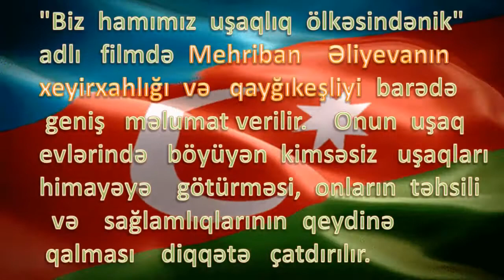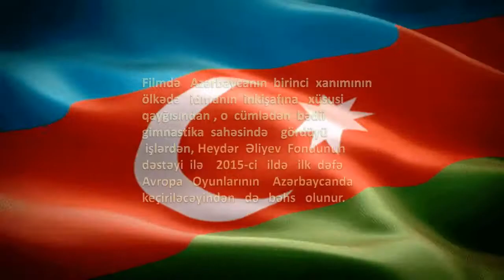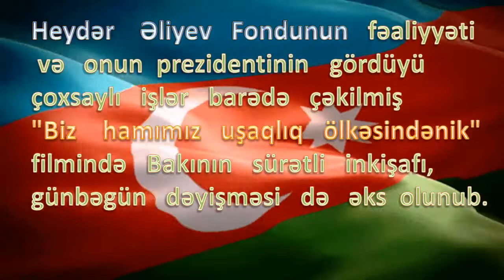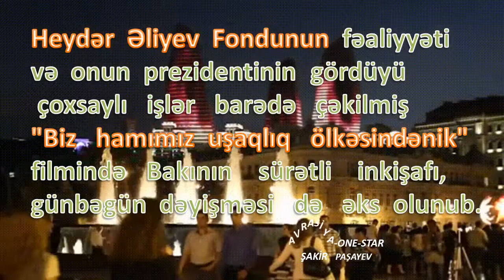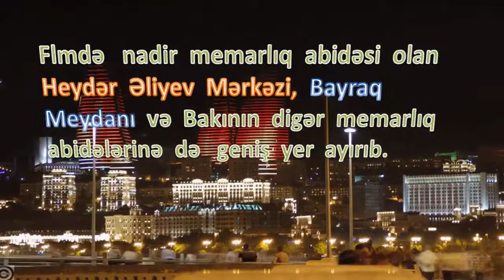Mehriban Əliyevaya həsr olunmuş - "Biz hamımız uşaqlıq ölkəsindənik” filmi!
“Biz   hamımız     uşaqlıq    ölkəsindənik”

Rusiyanın “Rossiya 24” telekanalında Azərbaycanın birinci xanımı, Heydər Əliyev Fondunun prezidenti Mehriban Əliyevaya həsr edilmiş “Biz hamımız uşaqlıq ölkəsindənik” (“Все мы родом из детства”) adlı sənədli film nümayiş olunub.

Filmdə Mehriban Əliyevanın çəkildiyi “Danışan məktub” filmindən kadrlar göstərilir, həmin filmdə əsas rollardan biri olan Validə obrazını onun oynadığı qeyd edilir.

Mehriban Əliyevanın rəhbəri olduğu Heydər Əliyev Fondunun yüzlərlə insana köməklik göstərdiyinin vurğulandığı filmdə belə ailələrdən birinin də balaca İmranın ailəsi olduğu bildirilir. Qeyd olunur ki, bədbəxt hadisə nəticəsində ağır zədə almış İmran məhz Fondun dəstəyi ilə yenidən normal həyata qayıdıb.

Filmdə Mehriban Əliyevanın ali təhsil aldığı və həkim işlədiyi illərdən də bəhs edilir.

Filmin yaradıcı heyəti Mehriban Əliyevanın ölkənin inkişafına, Bakının memarlığına xüsusi önəm verdiyini vurğulayır, Azərbaycanda Müasir İncəsənət Muzeyi kimi yeni incəsənət və mədəniyyət mərkəzlərinin yaradıldığını qeyd edir.

Filmdə UNESCO-nun baş katibi İrina Bokova, Fransa Senatının üzvü Natali Qule Mehriban Əliyevanın Azərbaycanın xaricdə tanıdılması istiqamətində gördüyü işlərdən danışırlar. Aktrisa Ornella Muti 2 il əvvəl Bakıda “Eurovision-2012” mahnı müsabiqəsinin yüksək səviyyədə keçirildiyini, müsabiqənin təşkilat komitəsinə Mehriban Əliyevanın rəhbərlik etdiyini xatırladır.

Filmdə Heydər Əliyev Fondunun dəstəyi ilə Fransada qədim məbədlərin, Romada katakombaların bərpa edildiyi, Azərbaycanın İtaliyada həyata keçirilən müştərək humanitar layihələrdə iştirak edən ilk müsəlman dövləti olduğu, Fondun Versal sarayında aparılan bərpa işlərində fəal iştirak etdiyi də vurğulanır. Həmçinin Mehriban Əliyevanın Azərbaycan Gimnastika Federasiyasının rəhbəri kimi fəaliyyətindən, Federasiyaya rəhbərlik etdiyi dövrdə ölkədə bu idman növünün inkişafından bəhs olunur.

SSRİ xalq artisti Tamara Sinyavskaya Mehriban Əliyeva haqqında xatirələrini bölüşür, Ümumrusiya Gimnastika Federasiyasının prezidenti İrina Vinner birinci xanımın rəhbərliyi ilə Azərbaycan gimnastikasının qazandığı uğurlardan, aktyor Rober Osseyn isə Mehriban Əliyeva və Heydər Əliyev Fondunun vitse-prezidenti Leyla Əliyevanın çoxşaxəli humanitar fəaliyyətindən bəhs edirlər.

       «Все   мы   родом   из  детства»

На российском телеканале «Россия 24» был показан документальный фильм «Все мы родом из детства», посвященный первой леди Азербайджана, президенту Фонда Гейдара Алиева Мехрибан Алиевой.

В фильме демонстрируются кадры из кинокартины «Говорящее письмо», в которой снялась Мехрибан Алиева; отмечается, что в этом фильме она сыграла одну из главных ролей – образ Валиды.

В фильме подчеркивается, что руководимый Мехрибан Алиевой Фонд Гейдара Алиева, оказывает помощь сотням людей, и что одной из таких семей является семья маленького Имрана. Здесь также отмечается, что Имран, получивший тяжелую травму в результате несчастного случая, снова вернулся к нормальной жизни именно при поддержке Фонда Гейдара Алиева.

В фильме также рассказывается о годах учебы и врачебной деятельности Мехрибан Алиевой.

Творческим коллективом фильма подчеркивается, что Мехрибан Алиева придает особое значение развитию страны, архитектуре Баку, при этом отмечается создание таких новых центров искусства и культуры в Азербайджане, как Музей современного искусства.

Генеральный секретарь UNESCO Ирина Бокова, член Сената Франции Натали Гуле рассказывают в фильме о работе, проведенной Мехрибан Алиевой в направлении популяризации Азербайджана за рубежом. Актриса Орнелла Мути отмечает высокий уровень проведенного 2 года назад в Баку песенного конкурса «Евровидение-2012», напомнив, что Мехрибан Алиева возглавляла организационный комитет конкурса.

В фильме подчеркивается, что при поддержке Фонда Гейдара Алиева реставрируются древние храмы во Франции и катакомбы в Риме, что Азербайджан является первым мусульманским государством, принимающим участие в совместных гуманитарных проектах, осуществляемых в Италии, а также активное участие Фонда в реставрационных работах, проводимых в Версальском дворце. В фильме также рассказывается о деятельности Мехрибан Алиевой в качестве руководителя Федерации гимнастики Азербайджана, о развитии этого вида спорта в стране за период ее руководства федерацией.

Народная артистка СССР Тамара Синявская делится своими впечатлениями о Мехрибан Алиевой, президент Всероссийской федерации гимнастики Ирина Виннер отмечает успехи азербайджанской гимнастики под руководством первой леди, а актер Робер Оссейн рассказвает о многогранной гуманитарной деятельности Мехрибан Алиевой и вице-президента Фонда Гейдара Алиева Лейлы Алиевой.

video - kompozisiyanı   hazırladı:

Paşayev     Şakir

Gəncə    Şəhəri.